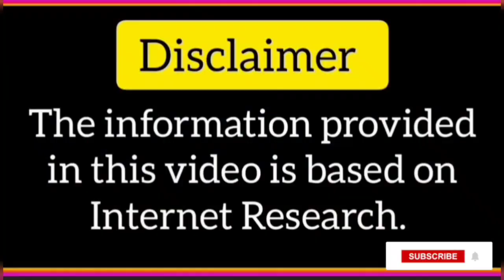जितेंद्र की ड्रग्स एडिक्ट विषय पर बनी फिल्म | aryan khan drugs party case | upcoming video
जितेंद्र  की ड्रग्स एडिक्ट के विषय पर बनी फिल्म | aryan khan drugs party case | upcoming video
 This video is about जितेंद्र शाहरुख़ की ड्रग्स एडिक्ट के विषय पर बनी फिल्म |about aryan khan drugs party case about upcoming video
जितेंद्र शाहरुख़ की ड्रग्स एडिक्ट के विषय पर बनी फिल्म
 aryan khan drugs party case
 upcoming video
jeetendra
shahrukh  khan
aryan khan
drugs party
bollywood
hindi movies
jeetendra movies